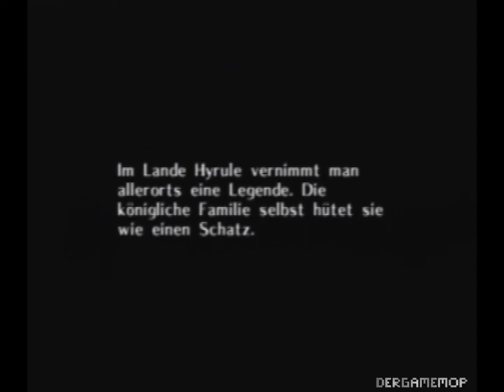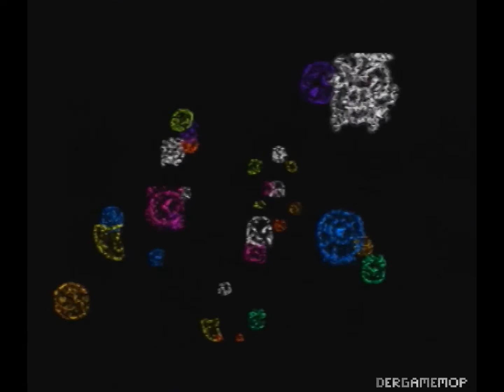Meine Meinung zu The Legend of Zelda: Majora's Mask (3d) - Deutsch (1080p)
Der Titel spricht Bände

Kommentare sind natürlich Wilkommen